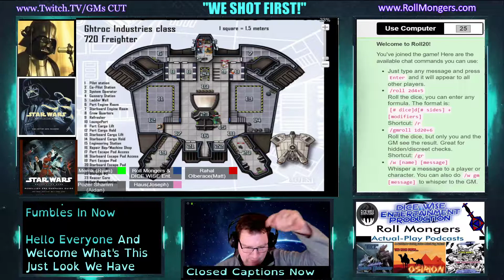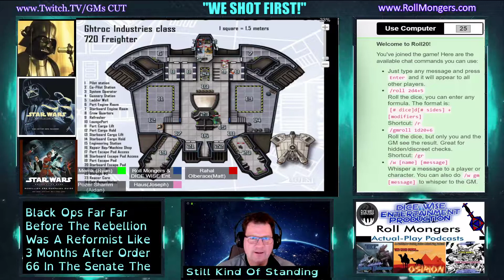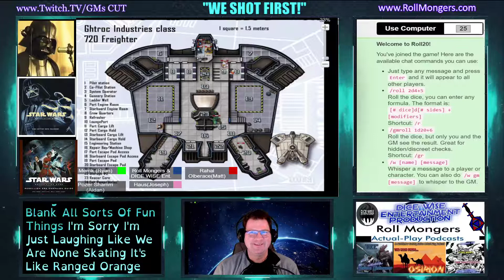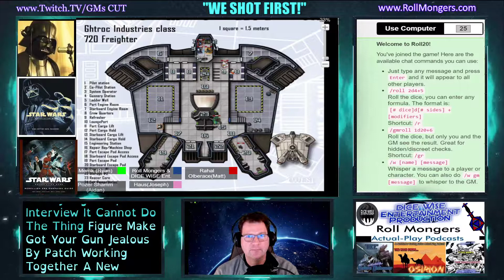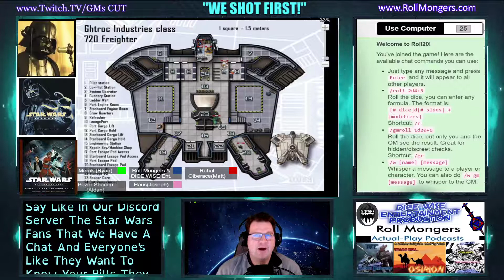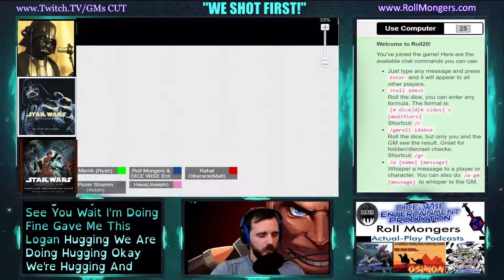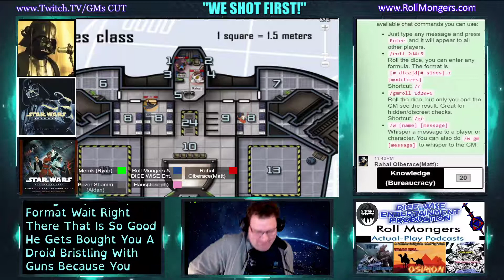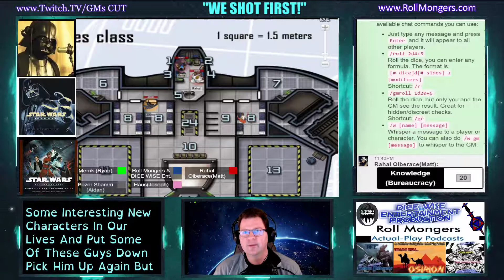"We Shot First!" Season 3 Ep. 2 "Regroup, Recoup, Re-Level?"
Now with partial closed captioning!
Season 3 ep. 2 During their Hyperspace jaunt back to the Resurgence the party goes about what one might do aboard their own ship,, and they level up!
Intro: Star Wars - The Force Theme (Far Out Remix)
Far out official – Far-out-the-force-theme-star-wars-cover
Star wars soundtrack x-wing formation by Kurt Thomlinson
"Busy Space Port"
"Dying Planet"
"Starship medical"
"Starship Bridge"
"Deep Space eva"
All by Table top audio .com
Star Wars - The Force Theme (Far Out Remix)
Outro

Imperial march remix by Goblins from mars

Goblinsfrommars – Star-wars-imperial-march-goblins-from-mars-trap-remix-free-download